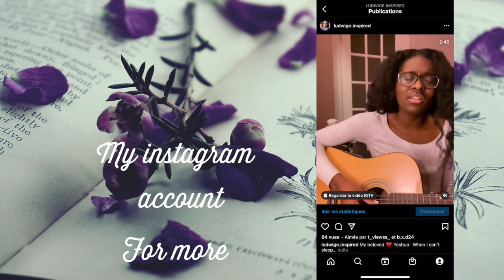Miracles - Chris Quilala (French/English cover) | Ludwige Inspired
A very important person in my life had cancer a few years ago. I was freshly baptised and so young in my journey with God. I remember how broken I was by this situation... But my God heeled him and he’s alive.
From there I’ve believed in a God who works in miracle. Because where a health care specialist says ‘‘he don’t have that much to live’’, my God will say ‘‘I have authority upon death’’. Forever God’s will is perfect! God works in miracles till theses days.
Don’t wait for bad news to knock on your door to seek God. He wants your heart now. He wants to work in miracle in every aspect of your life.

Une personne très importante dans ma vie a eu le cancer il y a quelques années. J'étais récemment baptisée et jeune dans ma relation avec Dieu. J'étais brisée par la situation... et mon Dieu l'a guérit, car cette personne est en vie.
À ce moment, j'ai commencé à croire en un Dieu qui fait des miracles. Là où un spécialiste de la santé dira « il ne lui reste pas beaucoup de temps à vivre », Dieu répondre « j'ai l'autorité sur la mort ». En tout temps la volonté de Dieu est parfaite. Il fait encore des miracles aujourd'hui.
N'attend pas que les mauvaise nouvelles frappent à ta porte pour chercher Dieu. Il veut ton coeur maintenant et faire des miracles dans ta vie.

Couplet
Le Dieu qui peut rendre la vue
Est présent tout autour de moi
Présent tout autour de moi

Couplet
Le Dieu qui peut nous faire entendre
Vient apaiser toutes mes craintes
Apaiser toutes mes craintes

Refrain
Oui je crois en Toi
Tu es le Dieu des miracles